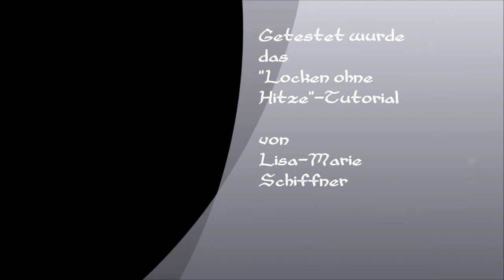Tutorial-Test: Locken ohne Hitze mit einem T-Shirt?!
Locken wünscht sich doch fast jedes Mädel, doch dafür die Haare schädigen?
Nein, das ist nicht nötig!

Es gibt zahlreiche Tutorials, wie man seine Haare auf sanfte Weise in die gewünschte Form bringen kann und das im Schlaf.

Ich habe mir eine sehr spezielle Variante heraus gesucht und sie auf die Probe gestellt!
Seid gespannt, was daraus geworden ist.